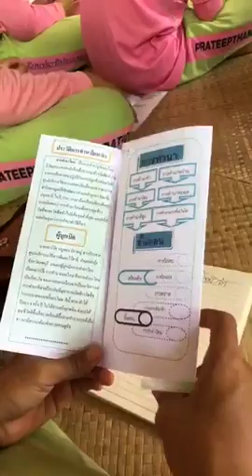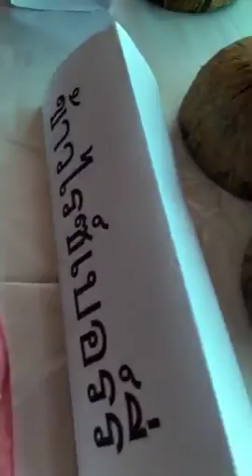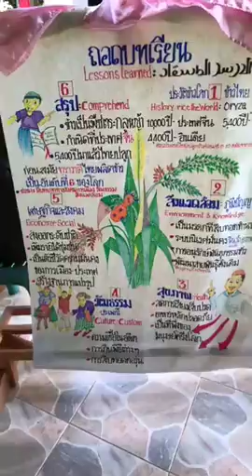EP3 เด็กปอเนาะแหลมสักไปเป็นชาวนา